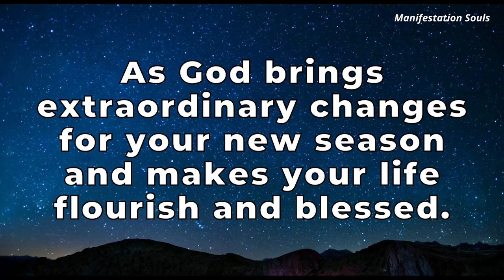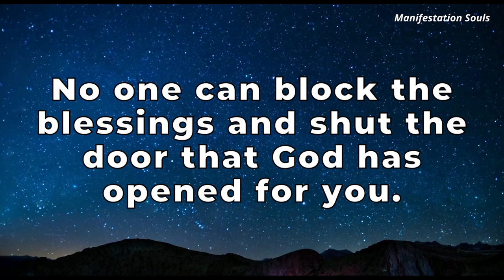God: This is the last call...